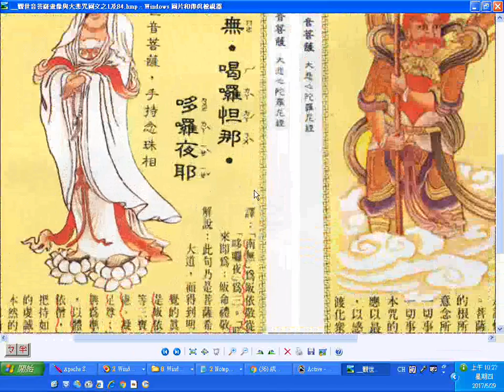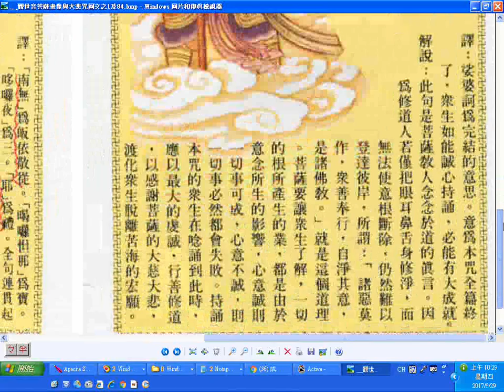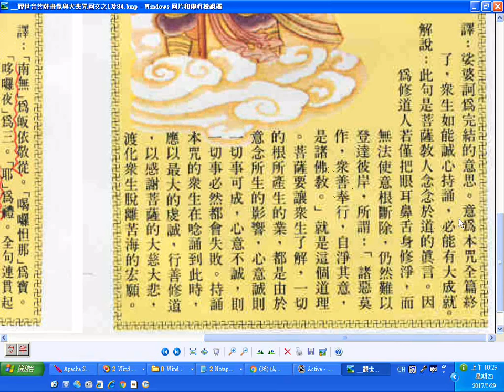__觀世音菩薩畫像與大悲咒圖文之1及84.wmv